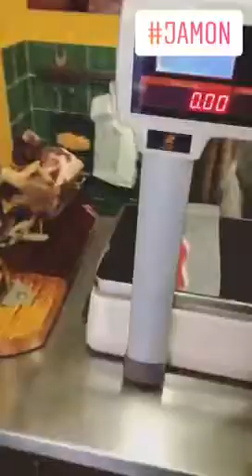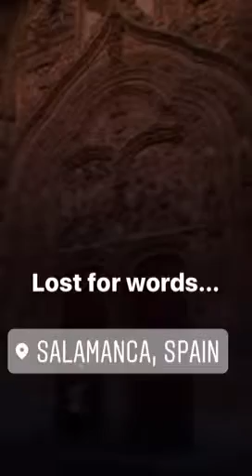A Day in the Life of Hanni Martini - September 12 2017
AMAZING road trip to Salamanca in Spain.

Watch a day in the life of Hanni Martini here, or follow them live on her Instagram stories